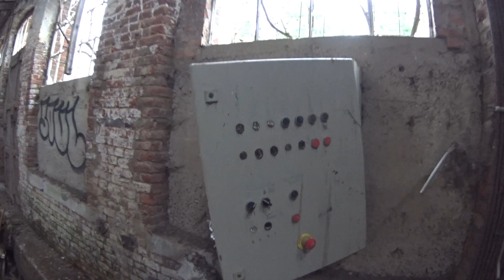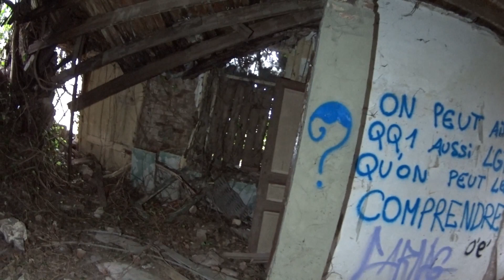Urbex - Usine Eunice